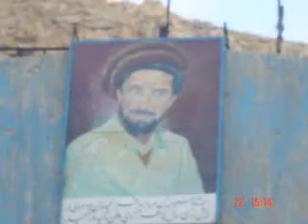Hero Of Islam And Hero Of Afghanistan Shahed - Amir Shaheb Ahmad Shah Masoud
Qahramane Melli : Afghanistan - Aryanaye Buzurg - Khurasane Bastani Wa Donyaye Islami Shaheed Ahmad Shah Masoud, Qahramane Islam, Namat Hamesha jawedan wa Payenda Baad
Ayare Akhir!
Chand Sheer Ba Azawe "Lema Kakar"